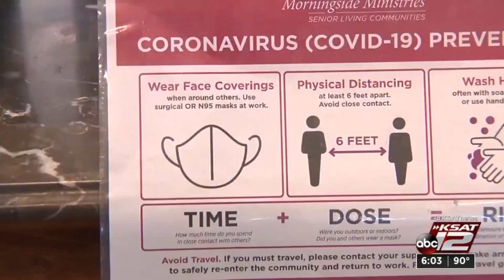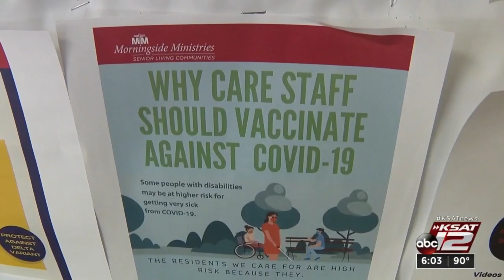Concerns surround long-term care facilities as COVID-19 cases rise in San Antonio